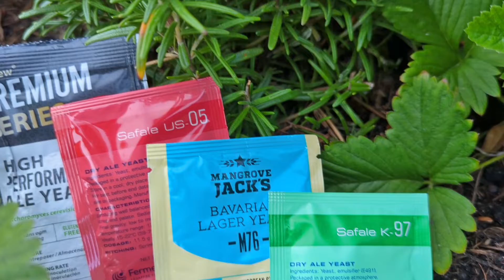Brewersjuice! Brewersjuice! Brewersjuice! - Urlaubs-Verkostungsvideo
Dieses Mal probiere ich das Brewersjuice! Brewersjuice! Brewersjuice! der Uiltje Brewing Co.

Improvisiert habe ich im Urlaub vor ein paar Wochen einige Videos erstellt, und ich bitte die Windgeräusche und recht schlechte Soundqualität zu entschuldigen.